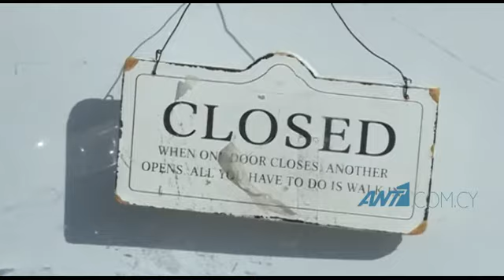Το αδιαχώρητο σε εμπορικούς δρόμους και καταστήματα λίγο πριν «κλειδώσει» η Κύπρος